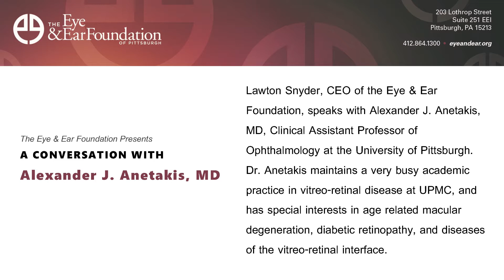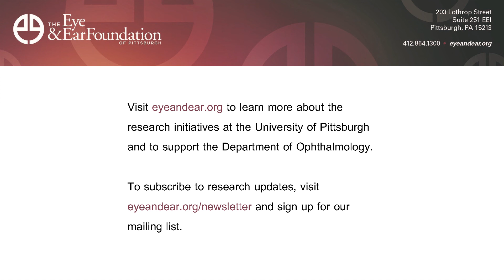A Conversation with Alexander J. Anetakis, MD on the Retina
Lawton Snyder, CEO of the Eye & Ear Foundation, speaks with Alexander J. Anetakis, MD, Clinical Assistant Professor of Ophthalmology at the University of Pittsburgh. Dr. Anetakis maintains a very busy academic practice in vitreo-retinal disease at UPMC, and has special interests in age related macular degeneration, diabetic retinopathy, and diseases of the vitreo-retinal interface.